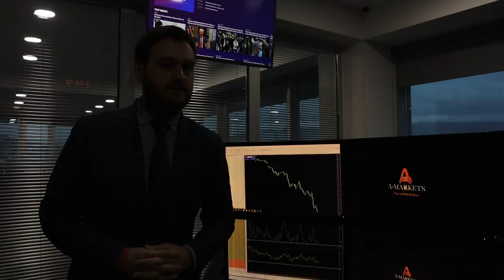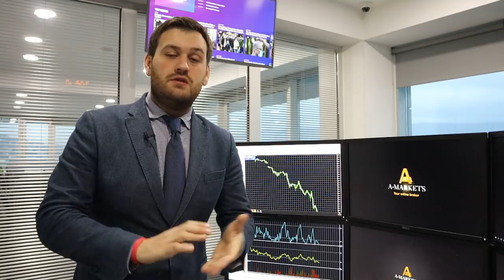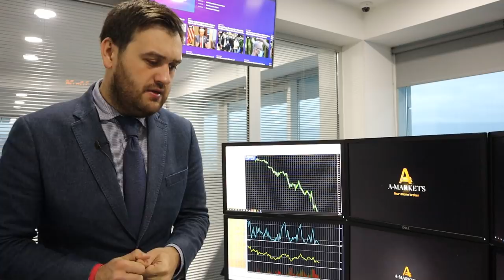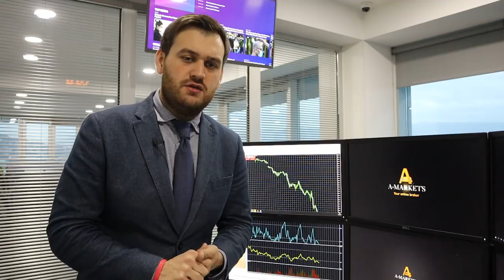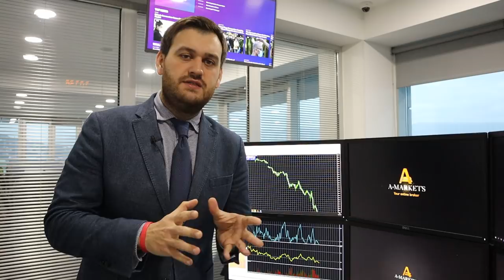SP500 и самое быстрое падение в истории! | AMarkets